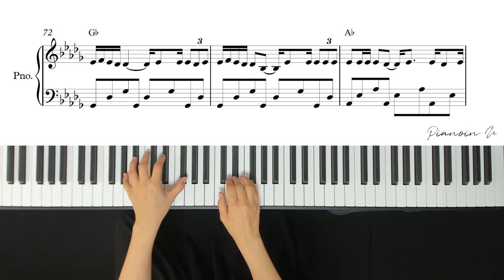Sia - Chandelier / Piano Cover / Sheet